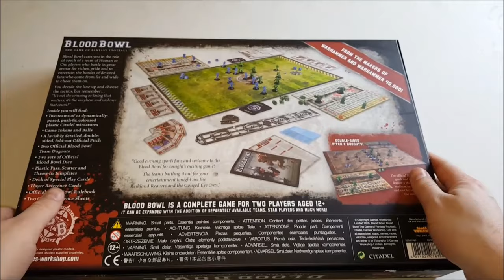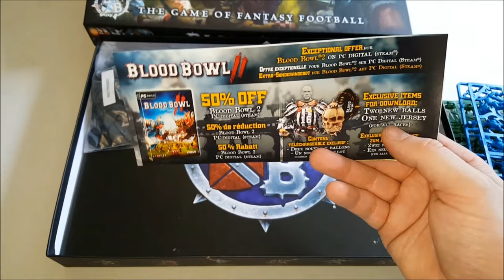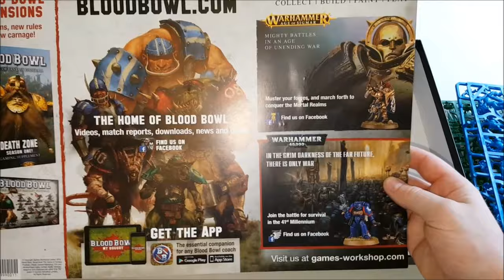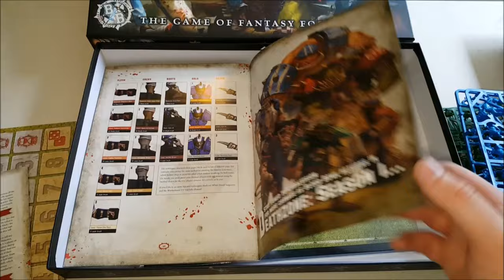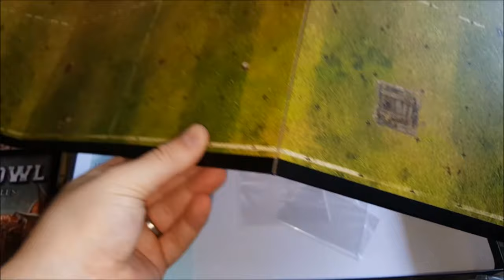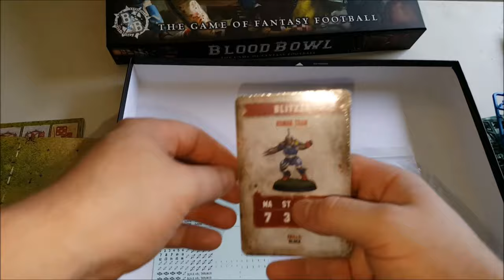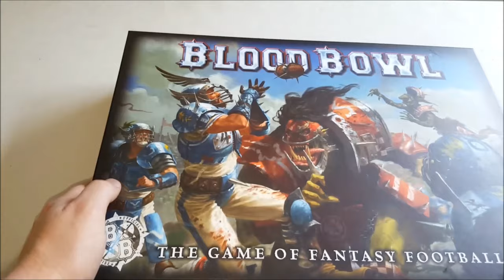Blood Bowl Unboxing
That's right folks, after 20 years off the retail shelves Blood Bowl is back and available to pre-order once again.

So let's crack open the box and take a look at the shiny new upgrade :)